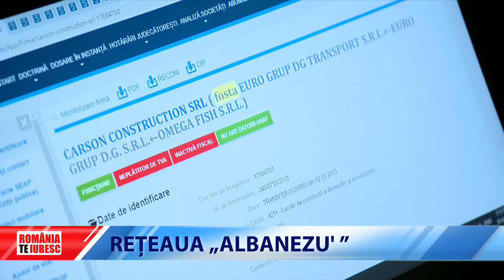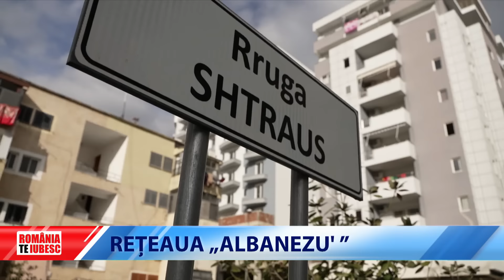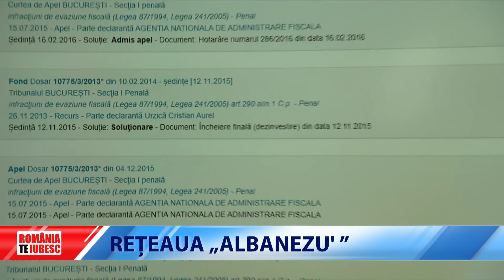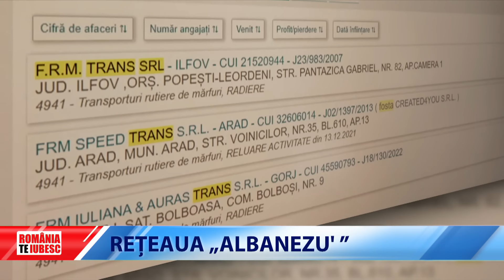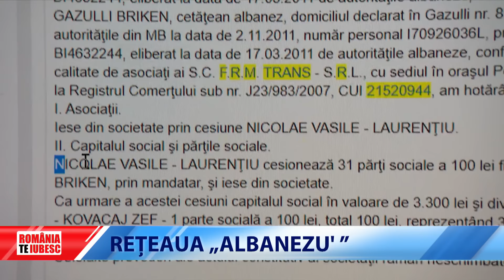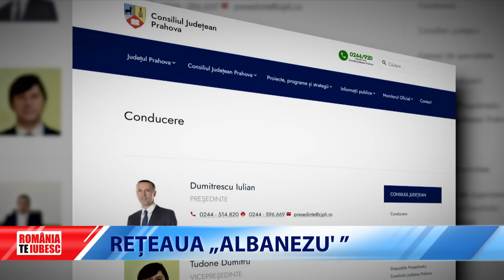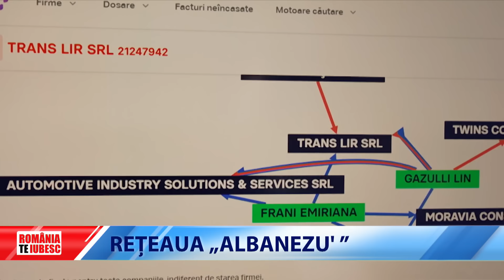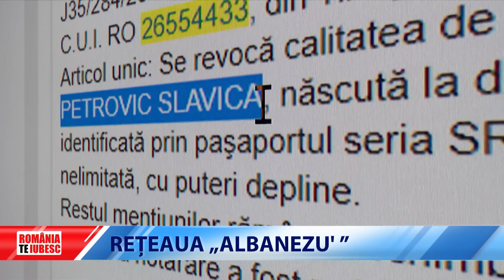Rețeaua "Albanezu'", reportaj realizat de echipa România, te iubesc!